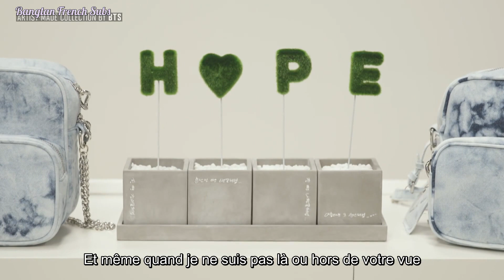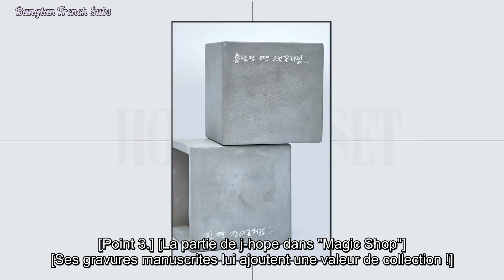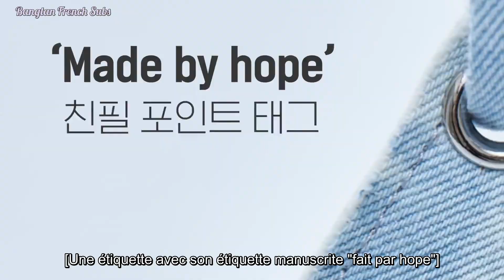[VOSTFR] - ARTIST-MADE COLLECTION 'SHOW' BY BTS - j-hope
Army ♥

Important:
- Merci de NE PAS REPOSTER mes vidéos sur d'autres plateformes sans me demander mon accord en amont. Je suis cependant ouverte aux demandes, du moment qu'il y a dialogue avant.
- Certaines vidéos ont pour logo "Bangtan VOSTFR", j'ai en effet fait partie de la team pendant 2 mois avant de devoir retourner en solo d'où le logo différent. Mais toutes les traductions m'appartiennent.
- Les vidéos non traduites comprennent des droits d'auteurs qui m'empêchent de les reposter (Exemple: Late Night Show, Running Man, Knowing Bros, New Yang Nam Show...). La traduction de ces vidéos ne sera donc pas faite malheureusement.

- All Rights Administered by BigHit Entertainment Co., Ltd. / Hybe Corporation

-Byul 🐯